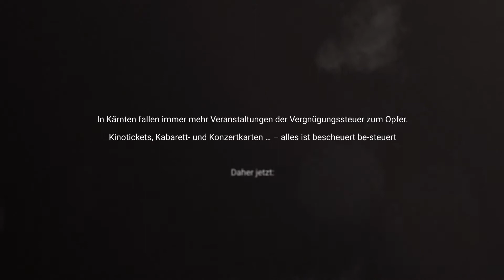Monte Nero Productions - Kinospot "KaGaude" - Johannes Habich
In Kärnten soll die Vergnügungssteuer abgeschafft werden und der Kinospot soll das Thema der breiten Masse plakativ vorstellen.
Regie: Lukas Schwarzkogler
Kamera: Sepp Dabringer
Schauspieler: Johannes Habich
Ton: Tonstudio Frei Audio
Agentur: MONTE NERO Productions